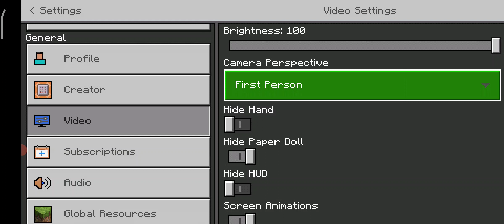Types of MLG in Minecraft